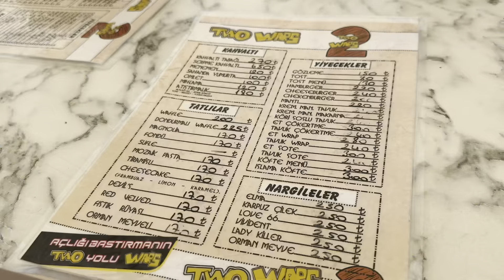EYVAH !! ZEYNEP HİRANUR KOCAMAN AYI PEŞİMİZDE/ماما جابت بيبي - جنى مقداد | طيور الجنة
Eyvah !! Zeynep hiranur enes kocaman ayı peşimizde / ماما جابت بيبي - جنى مقداد | طيور الجنة